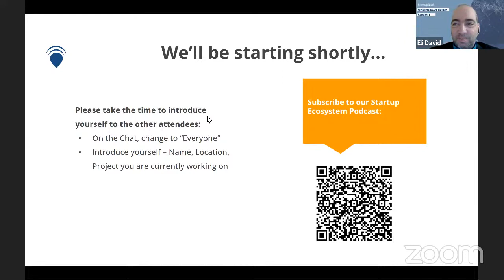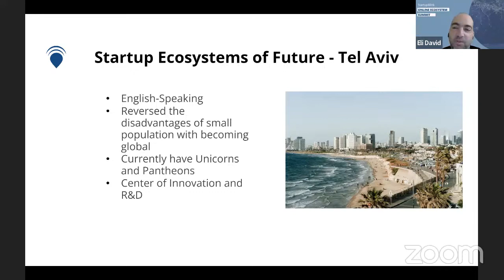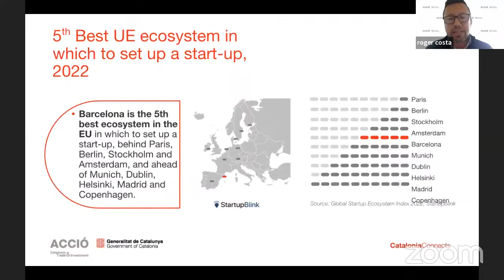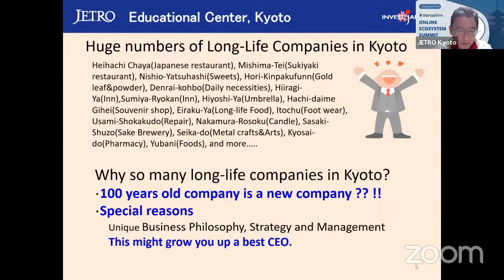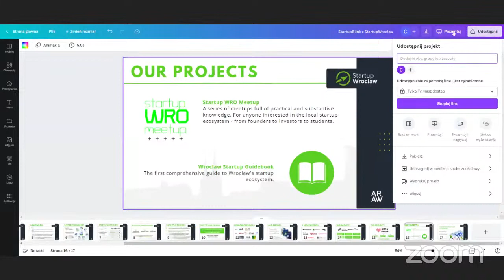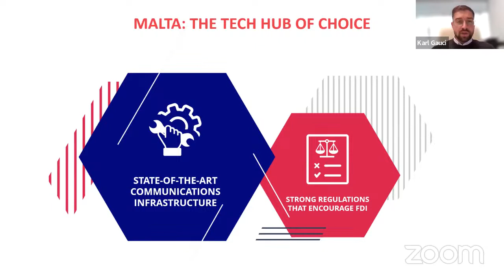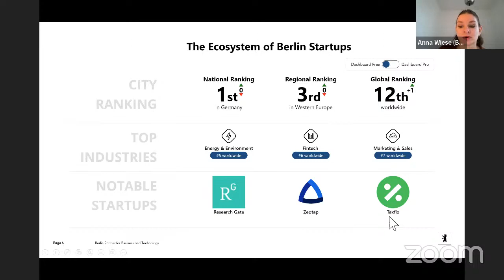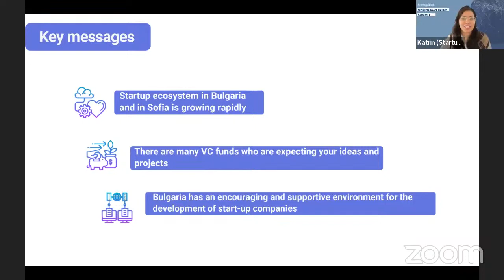StartupBlink Ecosystem Summit 2023 - Morning Session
Ecosystem Summit is the flagship event of StartupBlink, featuring dozens of startup ecosystem representatives sharing opportunities and resources available in their locations. In this edition, you can also find a webinar on "Where are the startup ecosystems of the future?"

In this session, pitching ecosystems include:

00:30:52 - CAREC Startup Ecosystem presented by Mr. Saad Paracha, CAREC Unit Head/ Senior Regional Cooperation Specialist at Asian Development Bank

00:41:58 - Catalonia Startup Ecosystem presented by Roger Costa, Manager FDI Promotion and External Partners at ACCIO

00:56:01 - Sunshine Coast presented by Wendy MacDonald, Investment Attraction Lead at Sunshine Coast Council

1:06:21 - Kyoto Startup Ecosystem presented by Hideki Koike, Concierge, Startup Visa Application at Jetro Kyoto

1:14:56 - Taiwan Startup Ecosystem presented by Yo Hwang from Taiwan Tech Arena

1:24:59 - Gold Coast Startup Ecosystem presented by Sharon Hunneybell, Executive Director at Gold Coast Innovation Hub

1:35:49 - Wroclaw Startup Ecosystem presented by Krystyna Kardacz  from Startup Wroclaw

1:44:31 - Ukraine Startup Ecosystem presented by Pavlo Kartashov, CEO of USF

1:53:54 - Malta Startup Ecosystem presented by Karl Gauci, Business Development Manager at Tech MT

2:05:43 - Philippines Startup Ecosystem presented by Yvette Cabrera, Chief of the Benchmarking and Promotions Division at DICT

2:15:07 - Berlin Startup Ecosystem presented by Anna Wiese, Project Manager Startup International at Berlin Partner

2:22:49 - Sri Lanka Startup Ecosystem presented by Sachindra Samararatne, Associate Chief Digital Economy Officer at ICT Agency of Sri Lanka

2:29:25 - Penang Startup Ecosystem presented by Cseng Lim, Director of Ecosystem Development at Digital Penang

2:36:01 - Sofia Startup Ecosystem presented by Ivan Vasilev, Director of Policy at Strategy at BESCO +  Sofia Investment Agency

About Us

StartupBlink is the world’s most comprehensive startup ecosystem map and research center, working with over 100 government entities worldwide. StartupBlink’s global startup ecosystem map has tens of thousands of registered startups, coworking spaces, and accelerators, creating a robust sample of innovation globally.